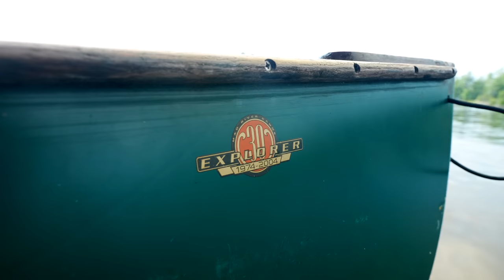TRANSFORMATION AT THE CABIN // Episode 13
In this weeks episode I head out fishing with lando and make incredible progress in the workshop!